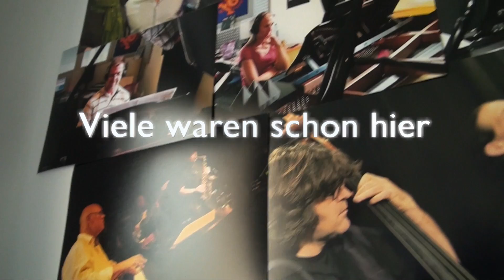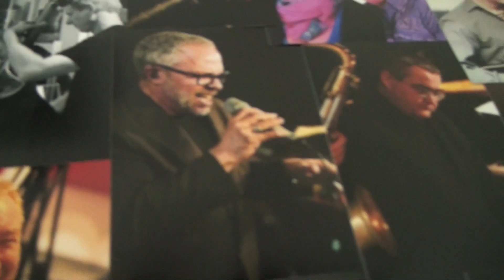StarWay Tonstudio Video Produktion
Oberursel bei Frankfurt/M